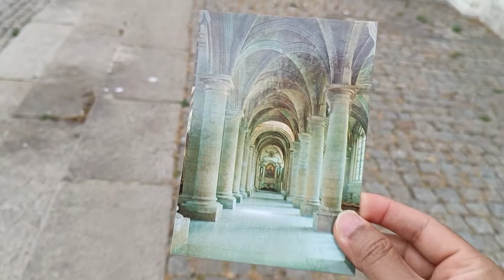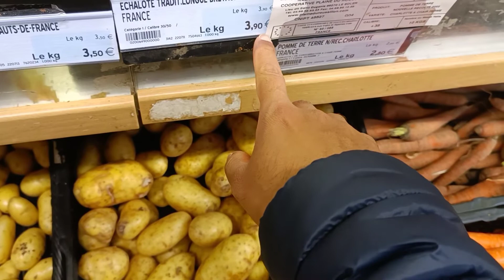France ka Bhotia Bridge|| Indian in France || explore La havre city at france || Avijit som vlogs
hi guys in this video i show you france ka small city La Havre , I explore france market and ek bhutia bridge. in this video i explain all this things in my best possible manner, hope you injoy it.